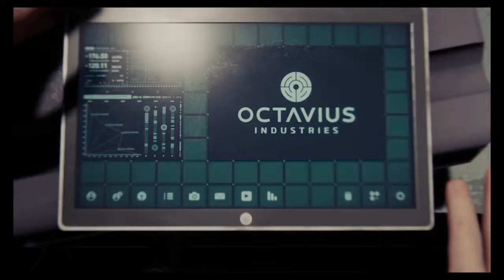Marvel's Spider-Man: Lab Life